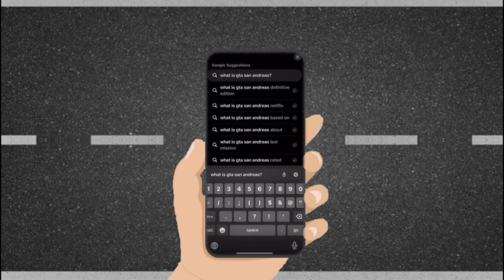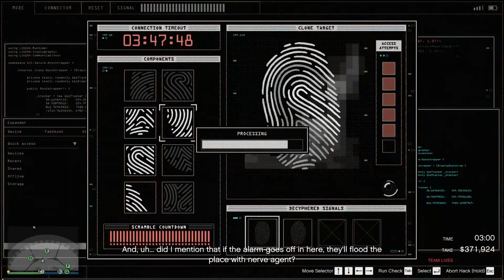Grand Theft Auto: San Andreas.. 20 YEARS LATER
GTA San Andreas released 20 years ago on the Xbox and PS2. This game has truly stood the test of time and has been going strong for the last 2 decades. In this video, I talk about how this game effected the gaming industry and how it defined the genre. I also make comparisons to GTA V, Red Dead 2, and GTA 6, as well as going deep into the games story and lore.

Credit to everyones gameplay and clips that I used for this video essay:
Hot Ones
The Professional
GTA SERIES VIDEOS
MK ice and fire
CON II
Shirrako